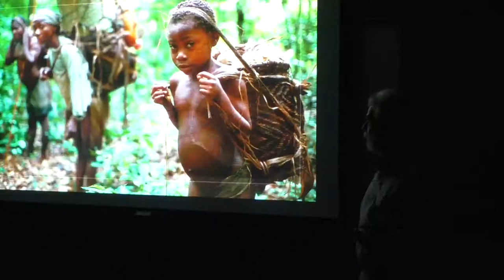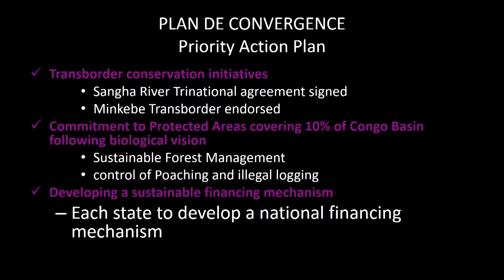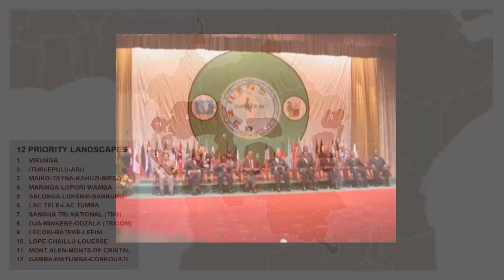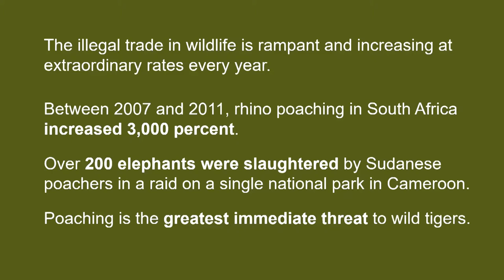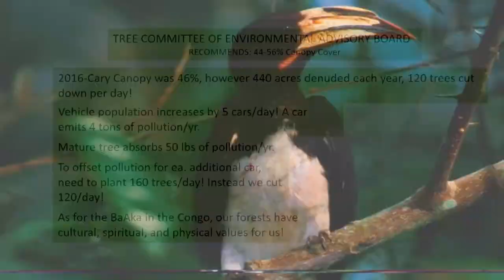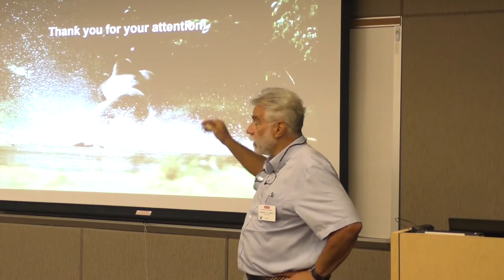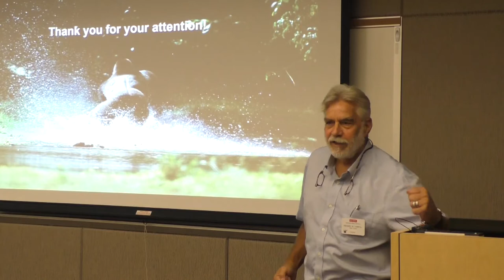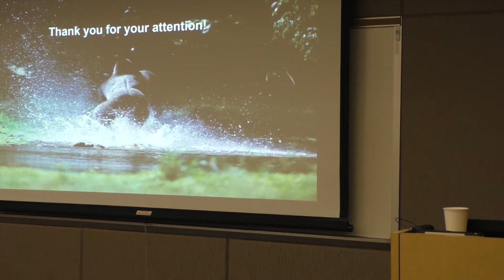"Saving the Spirit of the Forest in Central Africa and Beyond"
Presented by Richard Carroll, Ph.D., Wake County Extension Master Gardener